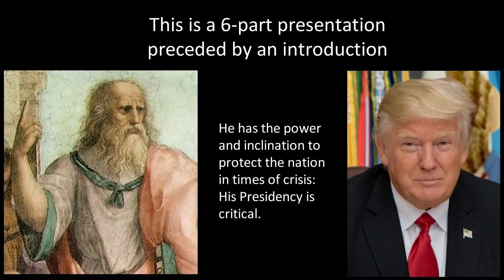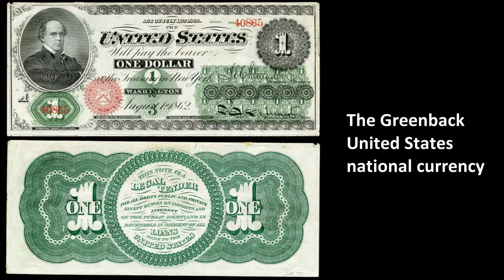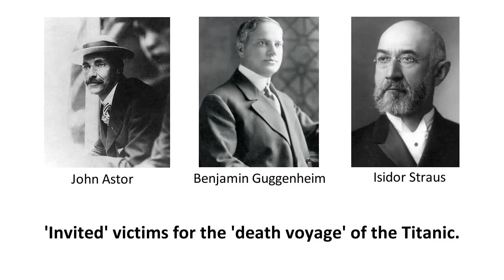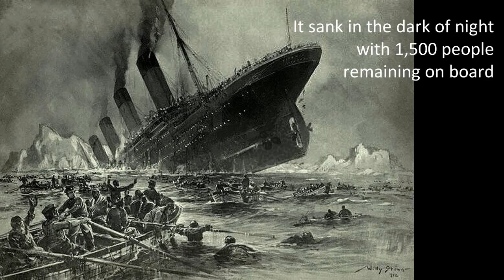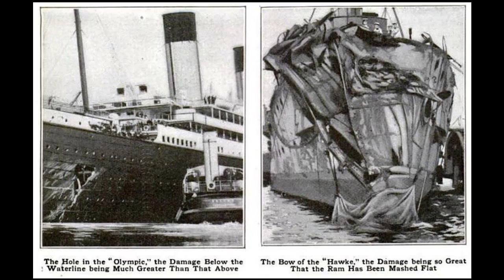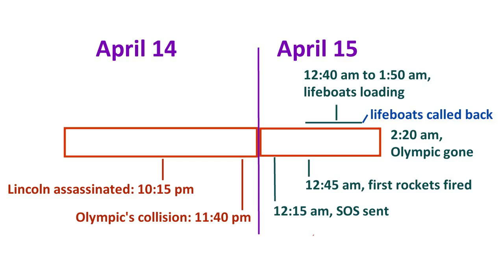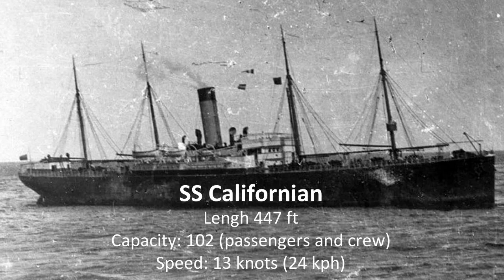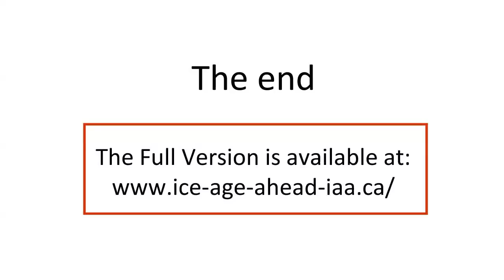Plato, 2020, USA, Trump- Part 3: America Trapped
In 1912, America became trapped into giving its national currency away. The national currency became privately owned, and became a debt-creating engine for the nation. The plot succeeded in 1913 with the Federal Reserve Act. But before it came to that, some major opposition had to be cleared out of the way. On this path, the sinking of the Titanic played a significant role. It was sunk on the anniversary day of the assassination of Abraham Lincoln.